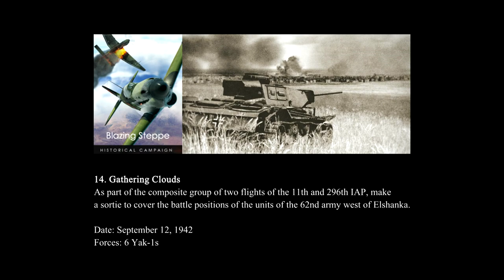IL-2 Battle of Stalingrad: "Blazing Steppe" Campaign - Mission 14